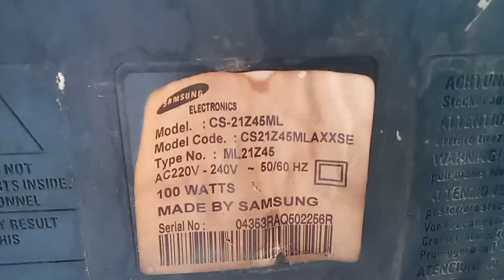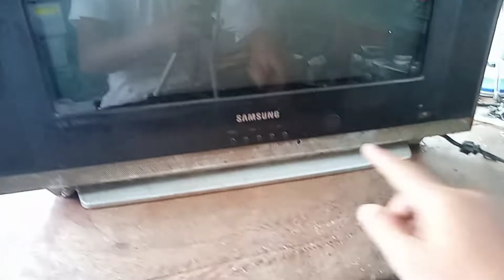PART93/SERVIS TV SAMSUNG MODEL CS 21Z45ML GAMBAR BURAM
servistv samsunggambarburam

Teknik mengatasi tv Samsung gambar blur

Servis tv Samsung

Cara mengatasi tv Samsung